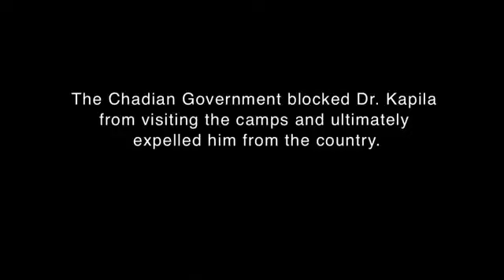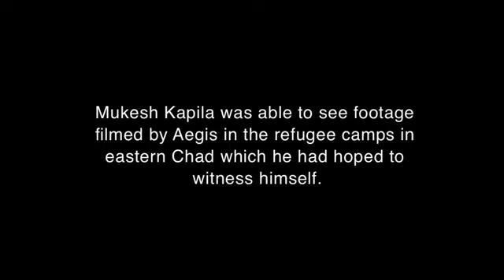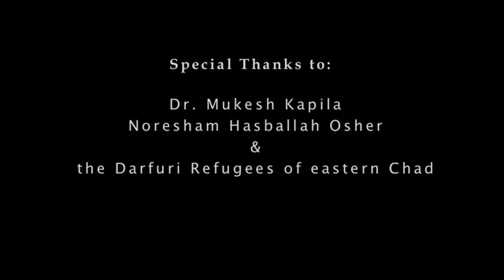Dr Mukesh Kapila visits Chad January 2012 YouTube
Aegis Trust and special advisor Dr. Mukesh Kapila visiting Chad January, 2012.  His book Against a Tide of Evil will be published on 14th March 2013.